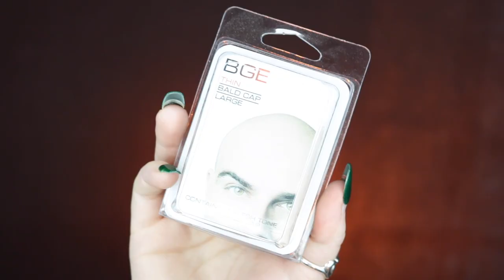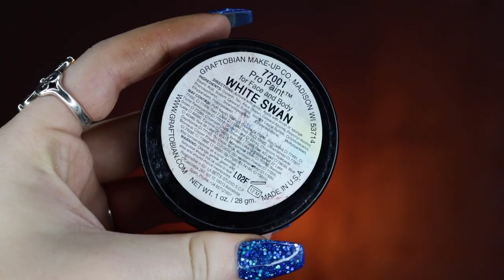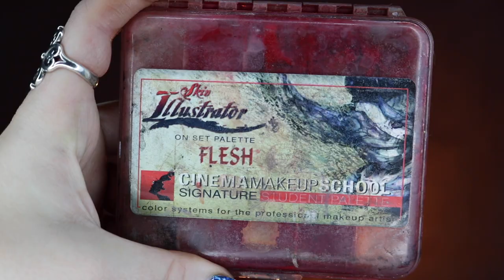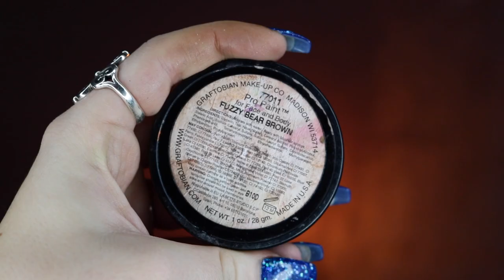Old Man Schmuel Makeup Tutorial【The Last Five Years】 | 12 Days of SFX-mas 2018 | Madalyn Cline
ᴀꜰꜰɪʟɪᴀᴛᴇ ʟɪɴᴋꜱ & ꜱᴜᴄʜ ᴛʜɪɴɢꜱ:

✖︎ Join Honey FOR FREE today to start saving $$ when buying online! ( ಠ ͜ʖರೃ)

✖︎ Get $5 off of your first Colourpop purchase of $15 or more when you use this link!!(ﾉ◕ヮ◕)ﾉ*:･ﾟ✧

Video #205